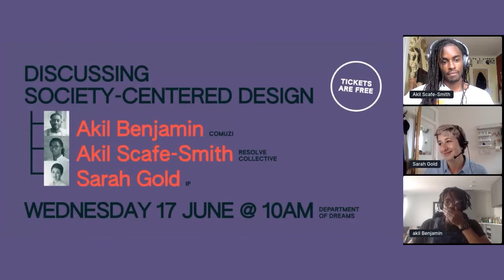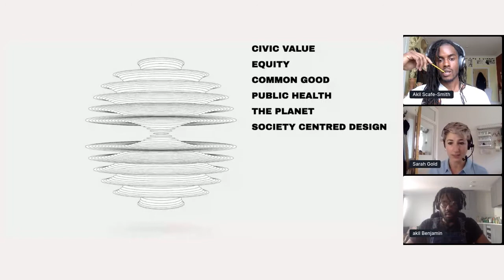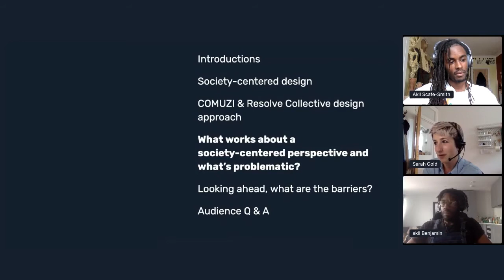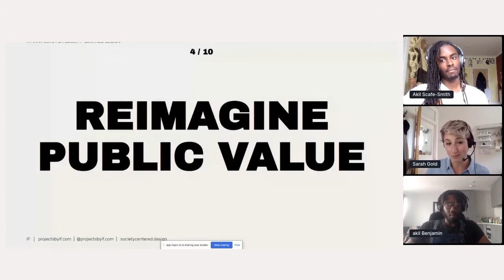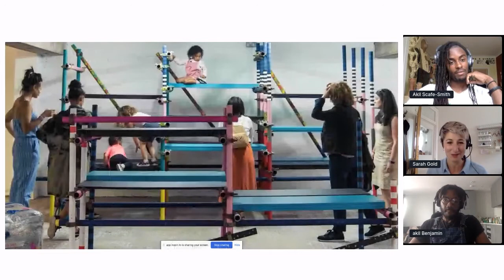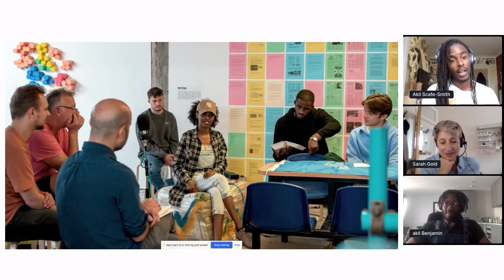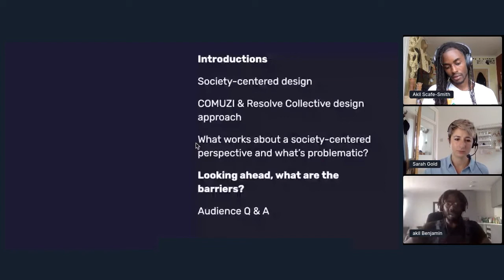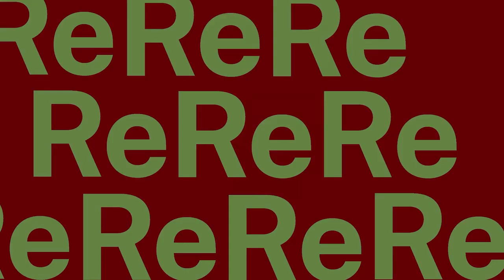Re_ Beyond Human Centred to Society Centred Design with Sarah Gold, Akil Benjamin + Akil Scafe-Smith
In Conversation with Sarah Gold + Akil Benjamin + Akil Scafe-Smith, Beyond Human Centred to Society Centred Design

Since the 1970s, our socioeconomic design principle has been to innovate by focusing on individual needs, in order to satisfy profit or ourselves. Now is the time to move from individualism to the collective. To design for society. Akil Benjamin from COMUZI and Akil Scafe-Smith, one third of RESOLVE, join Sarah Gold from Projects by IF to discuss the manifesto for society-centered design and what needs to happen next.

Featuring Sarah Gold, founder and CEO at Projects by IF, a leading expert in emerging issues in privacy, security and technology.

Akil Benjamin, Head of Research and Founder at Comuzi, an innovation studio which works on next-generation products and services.

Akil Scafe-Smith, One third of RESOLVE, an interdisciplinary design collective that aims to address multi-scalar social challenges by combining architecture, art, technology and engineering.

Hosted by Immy Kaur, co-founder of CIVIC SQUARE.
Recorded as part of Department of Dreams Re_ Festival, June 2020.